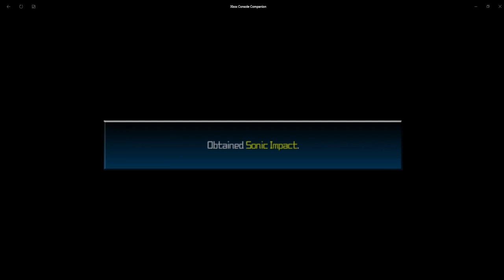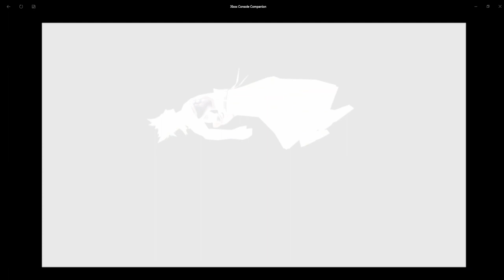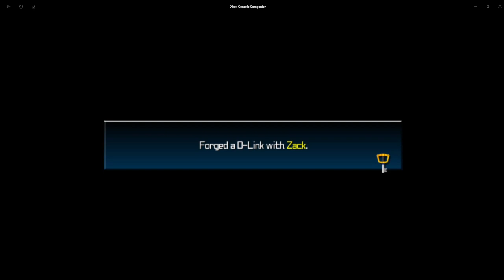Lets Play KH BbS Terra Part 7 Olympus Coliseum